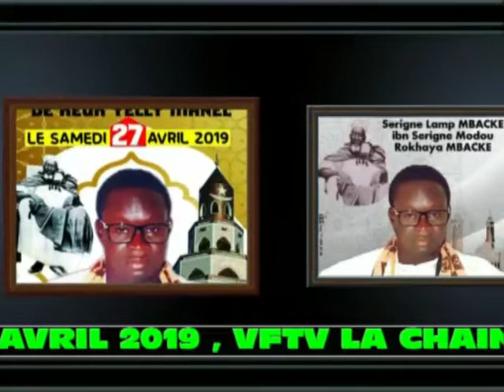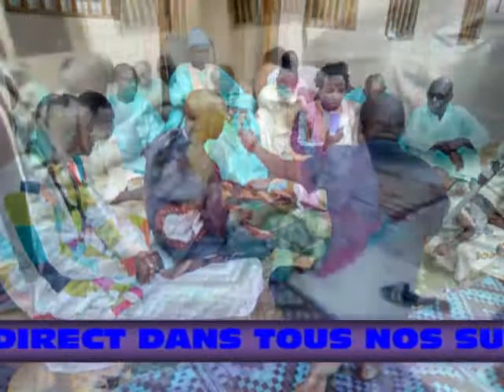BANDE ANNONCE MAGALOU KEUR YELLY MANEL FALL AVEC SERIGNE LAMP MBACKE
La VFtv va couvrir l'intégralité de l'événement par des directs sur toutes nos plateformes de diffusions internationales inchala, restez scotcher 24/24 .